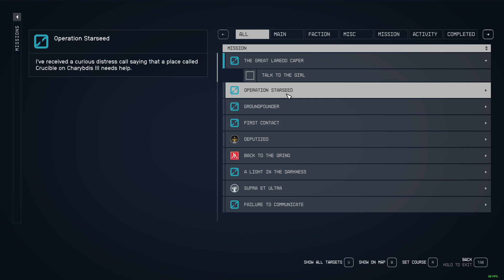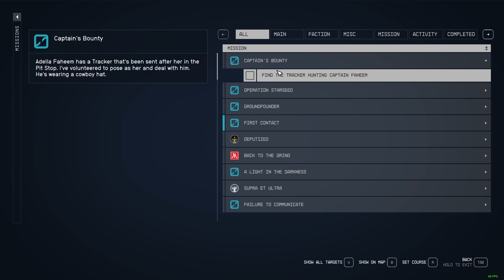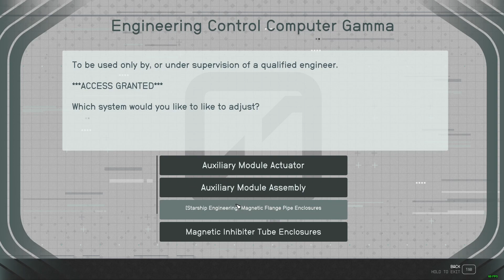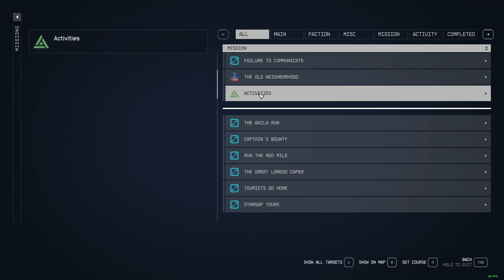Starfield The rise of Riley EP 047 First Contact & Sidetracks